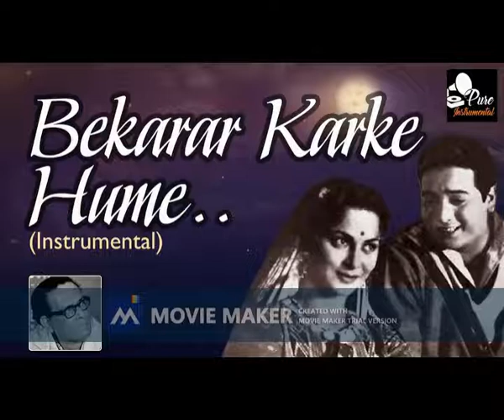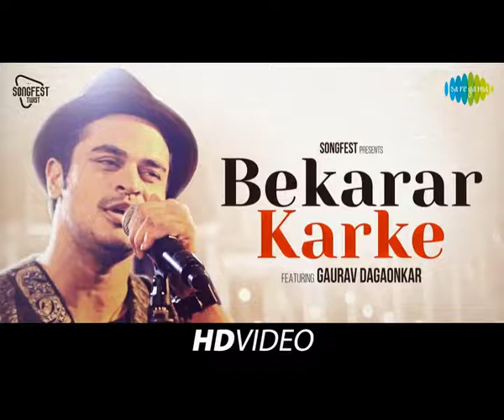OLD IS GOLD#Bekarar karke hume song originally sung by Hemant kumar cover by Aditya Mathur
Bekarar karke hume song originally sung by Hemant kumar cover by Aditya Mathur. Beautiful romantic song sung by Hemant Kumar cover by Aditya Mathur